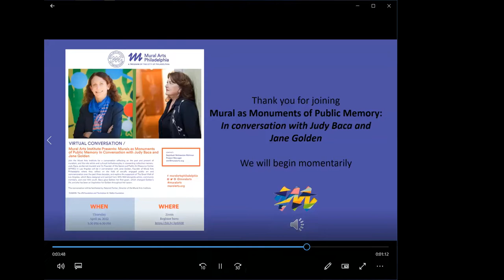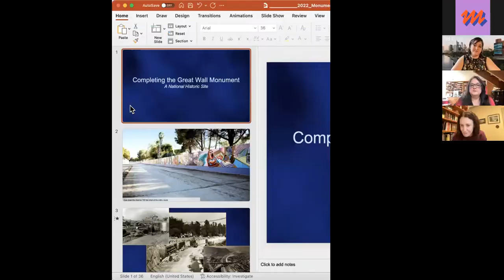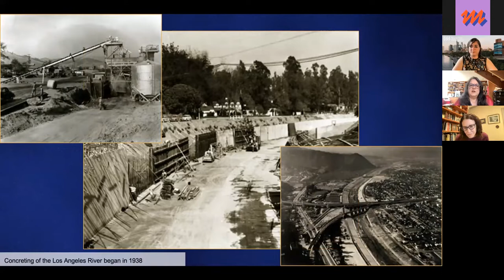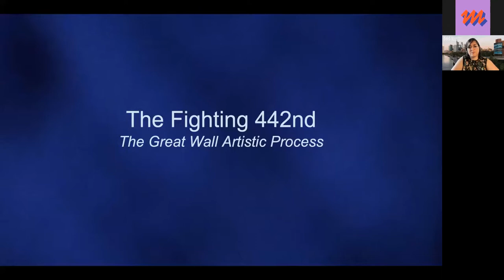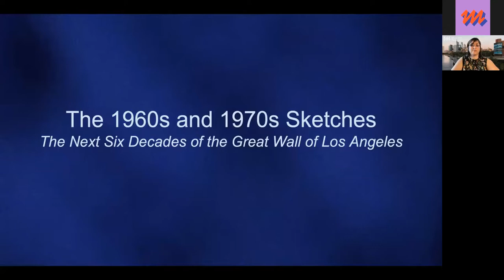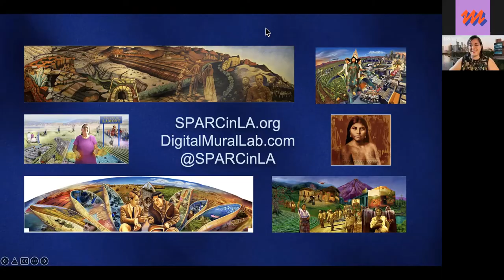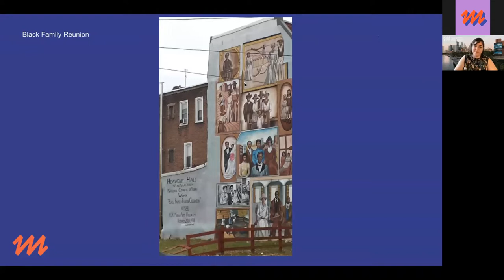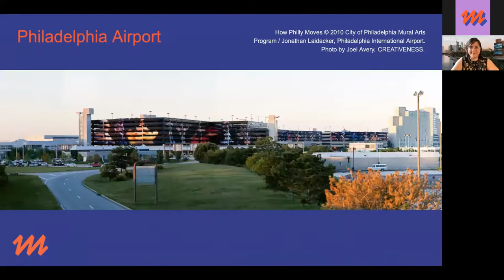Mural Arts Institute Presents: Judy Baca and Jane Golden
On Apr 14, 2022, the Mural Arts Institute (MAI) hosted a conversation reflecting on the past and present of muralism and the role artists and cultural institutions play in stewarding collective memory. Judy Baca, acclaimed muralist and Co-Founder of the Social and Public Art Resource Center (SPARC) in Los Angeles, and Jane Golden, Founder of Mural Arts Philadelphia discussed the field of socially engaged public art and commemorated over the past three decades. The discussion was moderated by MAI Director Netanel Portier.